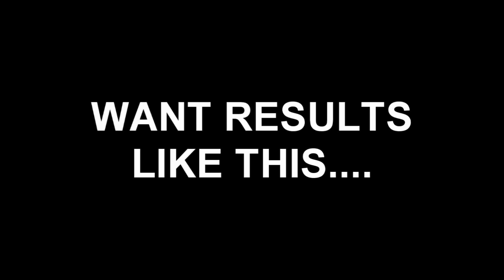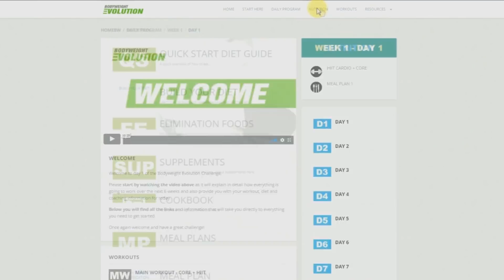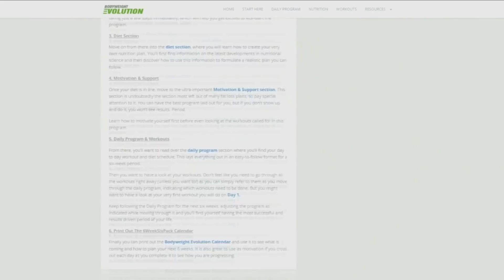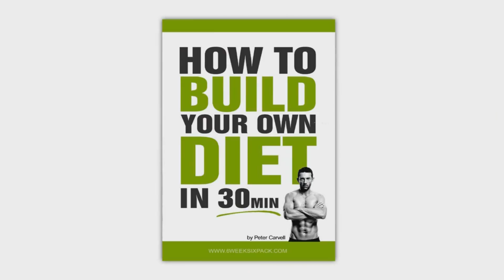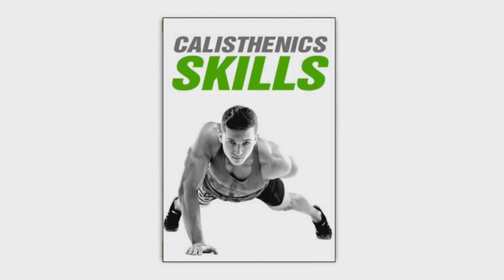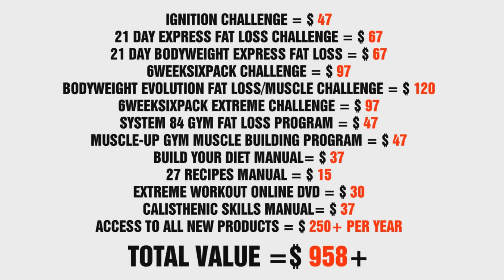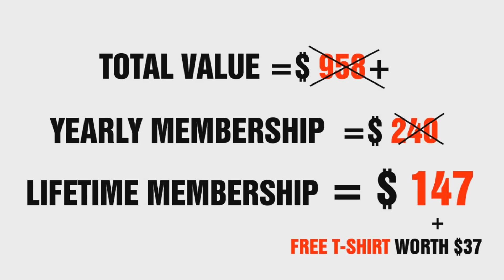I used This To Get Ripped and Lose 100lbs - 6 pack Abs - Lose Belly Fat - Sixpack Factory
These are the programs over 350k people and I used over the last 10 years To Get Ripped and get 6 pack Abs.

This is the last body transformation product you will ever need no matter what your goal.

If you want to lose fat or build muscle.

If you work out at the gym or at home.

Whether you are a beginner or advanced.

You will find everything you need to transform your body in the brand new Body Transformation Club.

So start building the body of your dreams by join here now

I’m Peter Carvell, the guy in the video you are watching, thanks for stopping by the channel.

Sixpack Factory is your one stop shop for burning fat, losing weight building muscle and as the name suggest achieving that six pack.

Many of the workouts here are based just on your bodyweight so you can workout at home without the need for equipement.